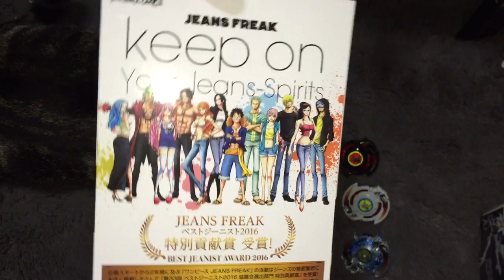良い子達は絶対に見るなよ？ わかったな？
(´・ω・`)え？見るの？見ちゃうの？